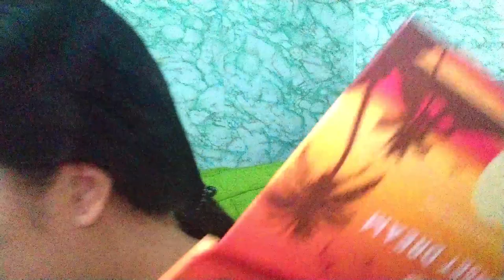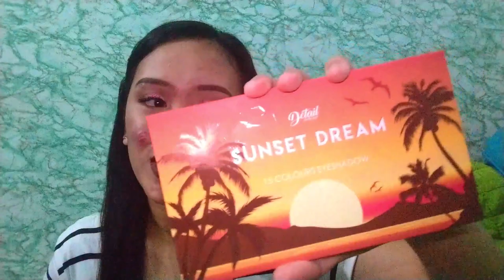HOLIDAY MAKEUP LOOK 2019 | Kennah D. 💙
KARAOKE POP HITS (ROCKABYE - DUA LIPA)

More videos to come and makeup tutorials, stay tune.

///Schedule of Uploading:
Once a week

/// PRODUCTS USED:

** for face **
- PRIMER: Quick FX No Shine Mattifier Primer
- FOUNDATION: Crayons BB Cream
- POWDER: Nichido Final Powder (soon to review)
- BLUSH/CONTOUR: Meiya CC Soft Touch Blusher
- HIGHLIGHTER: Sace Lady Liquid Glow Highlighter (03)

** for eyes **
- EYEBROW: Sace Lady Tinted Brow Gel
- EYESHADOW PRIMER: The Foundation itself
- EYESHADOW: Ecru Squad Palette (1 shade only), Sunset Dream Palette (Almost), both is from Detail Makeover (soon to review)
- MASCARA: Sansan High Definition Volume Comb Mascara (soon to review)
- EYELINER: Careline Graph-ink liner (soon to review)
- FALSIES:

** for lips **
- Careline Matte Liquid Lipstick in Craving

///If may suggestion kayong content, just comment or message me privately in my ig, twitter or fb page

///Techies FAQ's

Editing Software: Wondershare Filmora 9 for vlog and beauty videos
Camera: ASUS Max Pro M1

And if you reach this point, comment your favorite number to confuse other people. With a 💙! Love you.